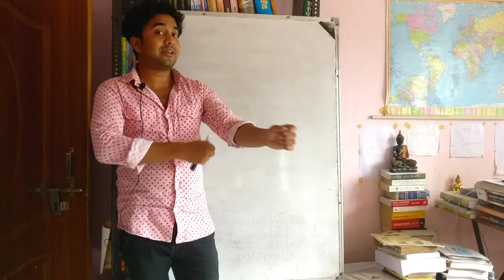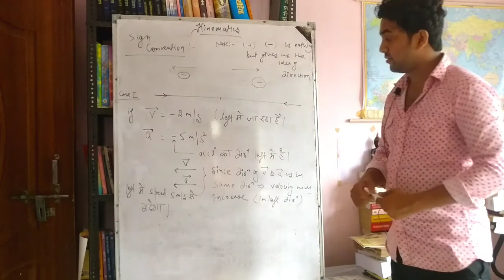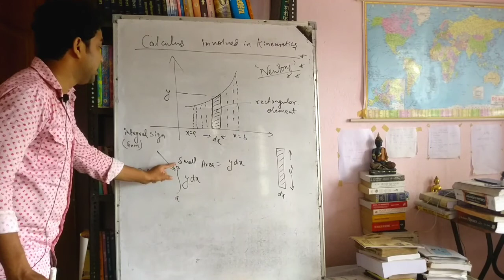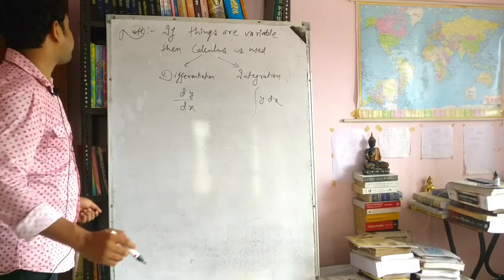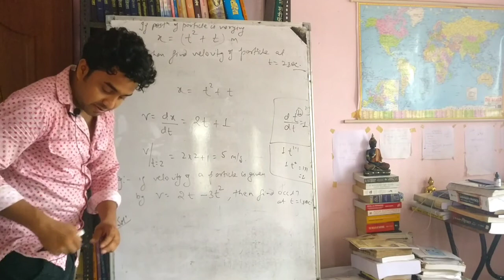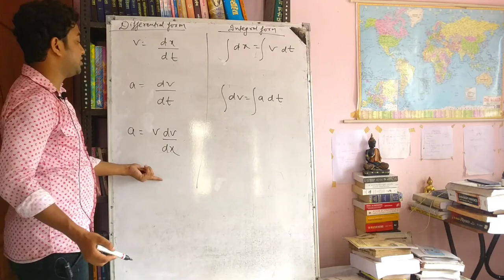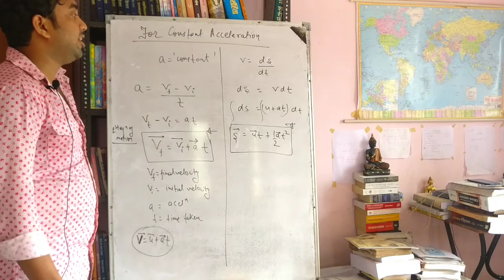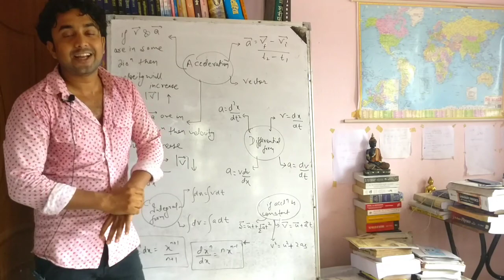Lecture 2 : Acceleration and use of calculus in kinematics